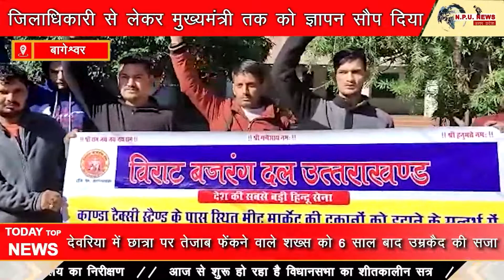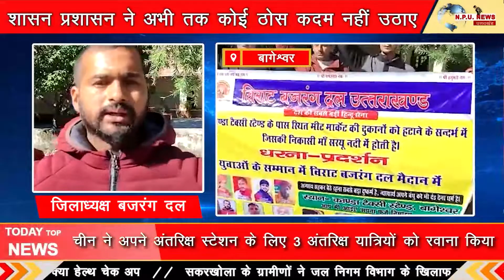बागेश्वर के कांडा टैक्सी स्टैंड के बाहर मीट मार्केट को बंद करने के लिए तहसीलदार को सौंपा ज्ञापन